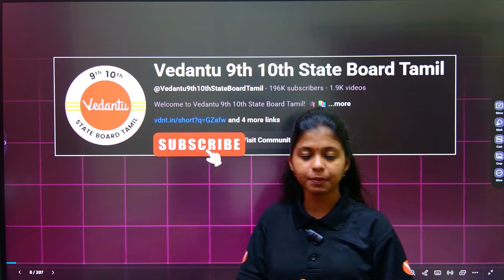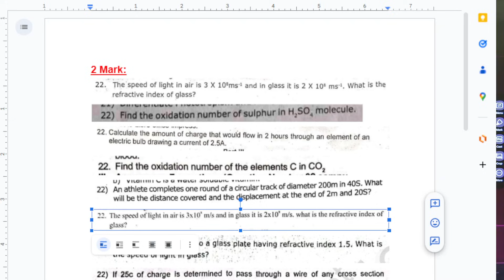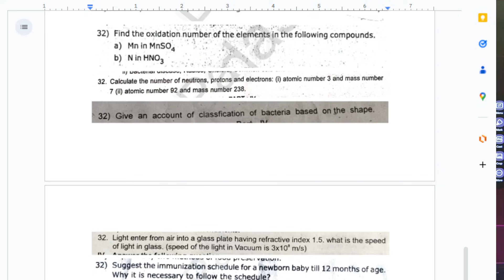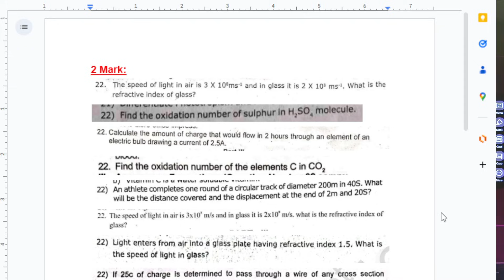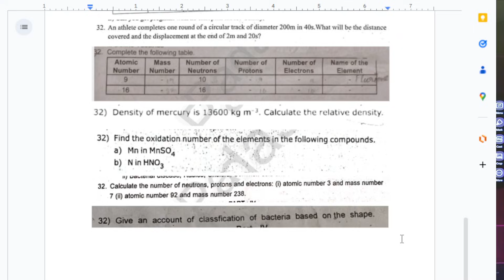9th Science | Half Yearly Exam | Top Compulsory Questions | Shravanee Ma'am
9th Science | Half Yearly Exam | Top Compulsory Questions | Shravanee Ma'am